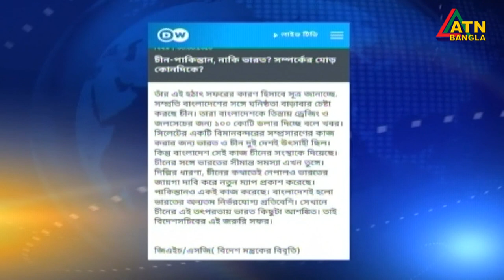ভারত করোনার ভ্যাকসিন পেলে অগ্রাধিকার ভিত্তিতে দেয়া হবে বাংলাদেশকে- আশ্বাস হর্ষবর্ধন শ্রিংলার।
ভারত করোনার ভ্যাকসিন পেলে অগ্রাধিকার ভিত্তিতে দেয়া হবে বাংলাদেশকে- আশ্বাস হর্ষবর্ধন শ্রিংলার। ATN Bangla News